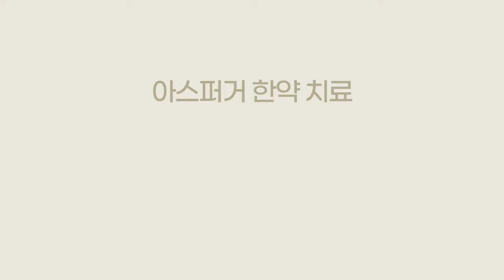아스퍼거증후군 한약치료 성공 사례 - 은둔형외톨이 자녀 어머님 인터뷰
보호자님과 아이에 대하여 간략한 소개를 부탁드립니다.

저희 아이는 지금 올해 19살,

고등학교 3학년이 되는 남자아이고요.

저는 주양육을 맡고 있는 상황입니다.

성장 과정에서 어떤 진단을 받으셨으며

어떠한 치료를 진행하셨는지?

우리 아이는 어린이집 다닐 때

어린이집 원장님이 학습 장애가 있는 것 같다고 검사를 받아보라고

5살인가 6살 그쯤에...

그래서 처음 (상담 센터) 가봤는데

상담 센터 원장님 말씀으로는

집중력도 떨어지고 애착 형성이 좀 건강하게 안 되어 있을 때

불안도가 있어서 학습에 영향을 주는 것이지

지능의 문제는 아닌 거 같다고 하셨어요.

그리고 언어도 많이 느리고...

초등학교를 들어가서는

학교에서 수업 시간에 담임 선생님이

아이들 훈육 같은 거 하거나

문제 아이들, 수업 방해하는 아이들이 있을 때

지적을 하거나 혼내시면

그 아이들은 반응이 없는데

저희 아이만 극도로 불안해하고 어쩔 줄 몰라하고

아이가 너무 비정상적인 어떤 행동들을 보이는 것 같으니까

선생님이 병원에 한번 가서 검사를 받아보라고

거기에서도 비슷하게 불안도가 높다, 집중력이 떨어진다 이렇게 나왔었고

중학교 올라가서 이제 친구들도 없고

또 친구를 무서워하기도 하고

학교 생활에 적응을 너무 못하고

등교 거부가 중학교 2학년 때부터 생겨서 몇 달을 (학교를) 못 갔어요.

학교에서 검사를 다시 받아보라고 해서

그때 신경 정신과를 처음 가봤어요.

신경 정신과에서는 검사 결과가 아스퍼거 증후군이라고 나왔고

언어 발달이 또래에 비해서 7년 정도 느린 상태다

그렇게 얘기를 해주셨어요.

불안도도 되게 높다고 그런 진단을 받았습니다.

아이토마토 한의원의 치료를 시작하시게 된 계기와

치료시 어떤 증상의 개선을 주관심사로 두셨는지 궁금합니다.

저희 아이가 초등학교 때 부터도

어릴 때부터도 제가 있는 앞에서도 친구들이 괴롭히면 반응을 못했어요.

심지어 때리거나 막 꼬집어도

반응을 어떻게 해야 될지 몰라 하고 혼자서 되게 힘들어하고

그런 일들이 많이 반복되어 있는 상태에서 중학생이 딱 되니까

본인도 그게 좀 더 힘들게 느껴지고

기분도 나쁘고 화가 났나 봐요.

그래서 학교에서 사소하게 부딪히는 아이들의 장난,

장난스러운 협박도 감당을 못하고

그런 이유로 분노가 커지면서

불안도 커지고 그래서 아마 등교 거부를...

학교 가기 싫다, 못 다니겠다고...

심지어 방에서 두 달 정도를 안 나왔어요.

그 정도로 은둔형 외톨이처럼 심각하게 지냈죠.

그러니까 키는 큰 편인데

몸무게도 아주 그냥 거의 뼈만 남은 상태로...

어쩌다 서면 어지러워서 이렇게 (몸을) 주체를 못했어요.

그 정도로 상태가 많이 안 좋았어요.

당연히 신경 정신과도 가보자고

약 같은 거 먹으면 좀 좋지 않을까?

바깥에 나가는 걸, 세상을 무서워하니까 그게 되게 힘들었는데

어떤 선생님의 도움으로

가까스로 병원을 가게 됐고

(처방받은 약이) 불안 조절하는 그런 약 계통이었던 거 같아요.

그런 약 먹고 조금은 괜찮아졌었어요.

아스퍼거 진단을 받고, 약을 먹고

병원에서 사회성 치료를 받아야 된다.

그래서 다니는데

본인이 워낙 집 밖에 나가는 걸 싫어하니까

그것도 겨우 갈 때마다 실갱이를 너무 심하게 하고

이렇게 그나마 신경 정신과 약을 먹으니까

뭔가 전보다는 나아졌는데

역부족인데 어떻게 하면 좋지?

제가 여기저기 유튜브도 찾아보고, 책도 찾아보고 하다가

원장님이 아스퍼거에 관해서

희망적이고 긍정적인 강의가 몇 개 올라와서

정말 지푸라기 잡는 심정으로...

그리고 제가 (영상에서) 신뢰가 가는 부분들이 몇 가지가 있었어요.

이런 아이들을 어떻게 접근해야 되는지부터

이런 아이들이 근본적인 원인이 뭔지를 얘기를 해주시니까

이분한테 한번 치료를 받으면

큰 도움이 될 수도 있겠다 라는 생각에 병원에 가게 되었어요.

한약 치료가 치료에 도움이 되었다고 생각하시는지,

치료 전과 후를 비교할 때 자녀분에게 나타난 가장 큰 효과나 변화는 무엇입니까?

약 먹는 것도 남의 일처럼 여기고 이런 식의 아이였는데

원장님과 뵈었을 때는 굉장히 진지하게 집중해서 듣더라고요.

저희 경우에는 굉장한 큰 도움이었어요.

역시 (원장님) 실물 보고 이렇게 얘기 듣고 하니까 약을 잘 먹어요.

앞으로 한약을 잘 먹어야 되고

또 기타 영양제법이나 식습관 이런 거에 대해서

예를 들어 단거를 먹지 말아야 되는 그런 것도

제가 얘기해서는 절대 효과가 없는데

원장님의 그런 피드백 같은 걸 의식하니까

다음번에 (진료 때 원장님을) 이제 또 만날 테니까

이런 게 (생각이) 자리 잡으니까...

얘가 (원래) 단 거 되게 많이 먹거든요.

그런 음식 조절이라든가. 그런 거에서 잘 진행이 됐었죠.

한약 먹으면서 한두 달 이렇게 지나면서의 변화는

얘가 여름방학 때 약을 먹게 됐는데

1학기 때만 해도 결석이 좀 꽤 됐었어요.

근데 2학기 들어서는 결석을 안 하네~

이 핑계 저 핑계 대면서 (학교를) 안 가던 앤데

결석이 어느 날 보니까 많이 줄었어요.

너무 신기하다...

마음이 예전보다 많이 긴장도도 떨어지고 변화가 있는 것 같았어요.

저오는 대화가 거의 힘들고, 어쩌다가 대답을 하면

몰라요가 전부인 아이였는데...

몰라요, 안 해요

이거 대답해준 것도 거의 고마울 정도인 거죠.

자기가 집중을 좀 덜하고 있을 때

제가 그 틈을 기다렸다가 물어보면

간단한 대답은 하는 정도로 바뀐 거죠.

그것만으로도... 지금 생각해보면 기적에 가까운 거잖아요.

몰라요도 안 하던 아이였는데...

최근 소식이 궁금합니다. 어떻게 생활하고 있나요?

지금 현재 고2 올라와서는

학교 선생님도 아스퍼거 특징에 대해서 따로 공부도 하셔서

그거에 맞게 좀 해주시고, 손도 잡아주시고

그런 거에 얘는 굉장히 영향을 많이 받는 거 같아요.

학교생활에도 더 적응을 잘하고~

전보다 표정도 부드러워지고~

프라모델이라든가... 모임들에

자기 관심사에 있는 사람들한테는얘기를 하고 싶은가 봐요.

그러한 거에 끼고 싶어서 그런 모임에도 가려고 하고

그래서 처음에는 걱정을 좀 했지만

얘가 이런 데부터 시작을 하는 것도 방법이겠다~

그런 모임에 가서

주위 사람들도 같은 마음으로 취미를 즐기니까

환영해 주고 하니까

얘가 점점 그런 쪽으로 사회성 같은 것도 좋게 발달한 거 같아요.

그러다 보니까 말도 전에 비해서

단답형에서... 좀 더 자기 관심사 있는 거니까

대화법도 조금은 더 발전을 한 거 같고~

사회성이라든가. 사람들과 어울리는 거에 긴장도 이런 게 떨어지니까

그쪽으로 발전이 좀 더 향상이 되는 것 같아요.

은둔형 외톨이에서 완전히 달라지고

심지어 중학교 때 공부를 하나도 안 했기 때문에

영어, 수학은 하고 싶어 하지 않아요.

자기가 못한다고 본인이 그냥 그렇게 생각해서

안 했다가 아니라 자기는 못한다 자꾸 그걸 주장해요.

너는 안 해서 못하는 거라고 얘기를 해도 그런 게 하나도 입력이 안 돼요.

근데 프라모델이라던가 조립 이런 쪽으로는 일본 제품이 많다 보니까

설명서가 다 일본말로 되어 있으니가 일본에는 관심을 갖고 있더니

작년부터 일본어를 하고 싶다고 하는 거예요.

일본어는 또 한자도 필수니까

학습지로 일본어랑 한자를 하는데 제법 열심히 하는 거예요.

그래서 이것도 공부라고~

너 이렇게 할 수 있는 사람이고

너 못하는 사람 아니라고

옆에서 해도 본인은 아직도 인정을 안 해요.

근데 이 자신감을 키워주면

이제 다른 것도 더 잘할 수 있을 거라는... (생각이 들어요)

자녀의 발달 문제로 비슷한 고민을 하고

어려움을 느끼는 분들에게 전 모든 얘기가 있으시다면?

학교에서 지내는 시간이 절대적으로 크기 때문에

집에서의 가족들이 해주는 부분도 굉장히 중요하지만

학교에서의 그런 이해랑 도움이 얘한테 좋은 영향을 끼쳤고

집에서도 온 가족이 정말 최선을 다해서 얘를 이해하고

김문주 원장님이 늘 얘기하듯이

못하는게 아니라 이런 어떤 특징 때문에

그렇게 하는 거라는 입장을 늘 잊지 않고 그런 자세로 대했기 때문에

그런 부분도 많이 도움이 된 거 같아요.

이런 걸 왜 못해?

얘는 왜 이렇게 밥을 안 먹어?

얘는 왜 이렇게 멈출 줄을 몰라? 이러면서 못마땅한 걸 보이면

얘는 다 아는 거 같아요.

제가 엊그제도김문주 원장님 유튜브를 보면서

거기에도 그런 얘기를 하시는 게 나와서

맞아~ 이게 너무 중요한 부분이다.

아이들은 다 알고 있다.

그래서 그런 거를 조심하고 아이를 많이 이해한다는 게

아스퍼거 아이들한테는 좋아질 수 있는 기본 전제인 거 같아요.

여러 가지 과정 중에서

부모의, 양육자 역할이 너무나 절대적으로 중요하다는 걸 깨달았어요.

아~ 나는 이게 별거 아니라고 하지만

그런 말과 태도를 내가 보여줬을 때

아이들이 바라본 입장에 대해서 생각해 보니까

아이들은 타격이 크고 상처가 되겠구나...

이런 것들이 큰 영향을 줄 수 있겠구나

하는 걸 너무 많이 깨달았어요.

아이를 존중해 주기 위해서

그럼 나는 어떤 걸 해야 될지...

나에 대한 존중과 이해가 굉장히 필요한 거 같아요.

제가 좋은 사람이 되는 게 좋은 부모가 되는 거고

좋은 가족 구성원이 되는 거라는 생각이 들어서

제가 좋은 사람이 되려고 노력하죠.

육아든 인간관계든 양보다 질이라고 하더라고요.

그래서 맞벌이 하는 어머니들도 아이를 잘 키울 수 있는 게

양이 문제가 아니라서, 질이 굉장히 중요한 거라고 책에서 봤기 때문에

저도 진짜 진심을 다해서 어느 한순간이라도

아이한테 나의 진짜 마음은 이거라는 걸 보여주면

아이에게 크게 도움이 되겠다 싶어서

그렇게 하면 애가 표정이... 눈에 하트가 보여요.

제 눈에. 눈에 하트를 만들어내는 게 느껴져요.

그래서 이게 정말 중요한 거구나~

그래서 주양육자, 보호자, 엄마, 가족들이

그런 자세, 마음을 갖는 게 굉장히 중요하다고 생각해요.